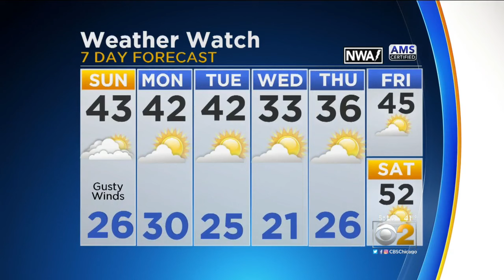CBS 2 Weather Watch (5PM Feb.11, 2017)